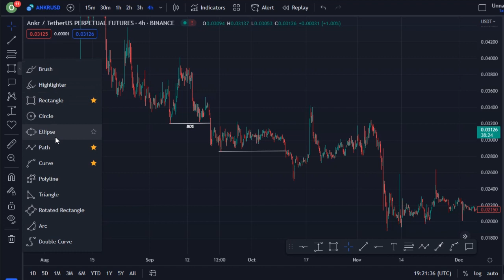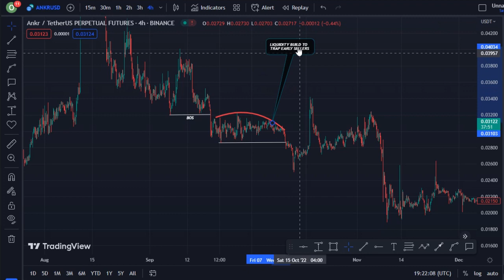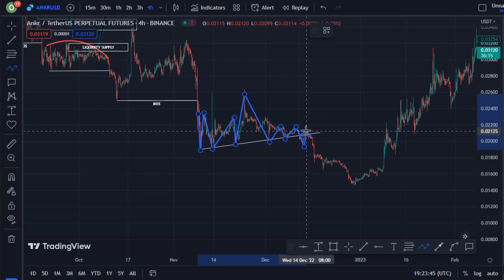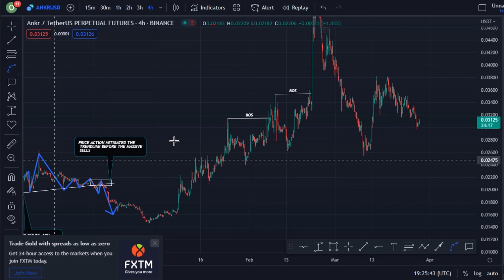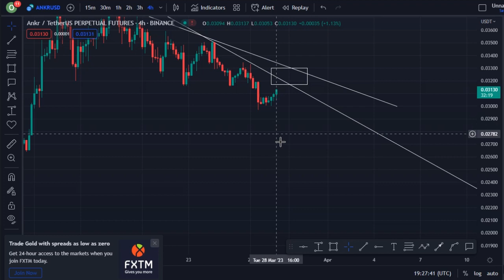REVEALING ANKR COIN TECHNICAL DAILY PRICE PREDICTION || ANKR CRYPTO NEWS UPDATE LIVE!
In this video, I talk about ANKR coin, ANKR Crypto.